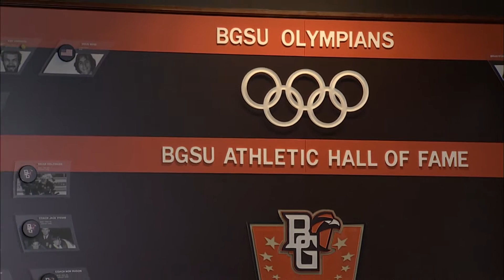ICE CHECK 11-15-2016